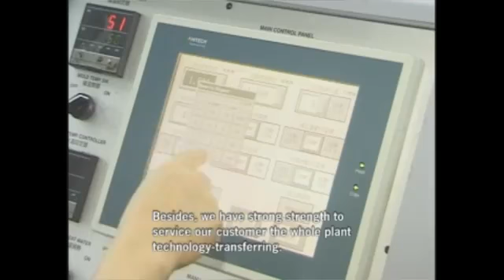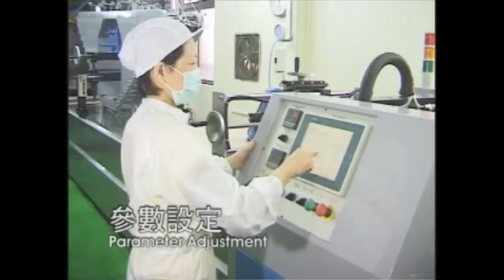walter transfer printing Hydro Dipping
Previous

Next

Digital Hydrographic Film Printer

ModeTSHP1600A/B/CPrintheadEpson DX5 print-head/XP600, 180 nozzles*8 Lines*1, high quality up to 1440 dpiMaximum Print1520mmPrint Resolution/Speed4pass 16 m2/H, 6pass 12 m2/H,8pass 9 m2/H,Ink SortWater Based Pigment Ink for blank hydrographic film
/Eco-SolventInk Capacity220ml/4 Colors: 220ml eachMedia Width1600mmMedia Thickness1.5mm to 8mm adjustableMedia Maximum Roll Weight75KG

GET A QUICK QUOTE NOW

Detail Introduction

Hydrographic Film PrinterTSAUTOP 1.6m/64″ Hydrographic film printer with Epson print head expand your printing capabilities until now, creating custom hydrographic patterns has been expensive and time-consuming.

TSAUTOP 1.6m/64″ Hydrographic film printer TSHP1600 changes everything. The first fully digital Hydrographic film printer on the market, the TSAUTOP 1.6m/64″ Digital Hydrographic film printer TSHP1600 prints black hydrographics film on-site and on-demand. With 98% less degassing and the ability to print and process custom art, pictures, photos and more, jobs can be completed in as little as 15 minutes.

The technological advancements of the TSAUTOP 1.6m/64″ Hydrographic film printer TSHP1600 set a new standard for the hydrographic industry’s customizations and turnaround times. Using a state-of-the-art print head that is able to print to blank hydrographics film and vehicle wrap material. hydrographic companies are able to not only break into new markets but also offer more to their existing customers. NEW MARKETS.

This print technology offers long-run production, research, development and prototyping opportunities, as well as generating samples for your customers before the costly investment of a gravure run. Your market expansion options are almost endless. Let’s cover bottles, motorcycle parts, ATV parts, helmets, snowmobile parts, lids, skateboards, gun stocks, antlers for mounts, tablet & phone cases, vases, home decor and more!

Hydrographics can cover rims, interior and other hard to reach areas. ALL-IN PROGRAM FOR PROCESSORS Creates vehicle wraps, indoor and outdoor signage, banners, decals and stickers, trade show graphics and much more, efficiently and quickly.

Our All-In Program includes the TSAUTOP 1.6m/64″ Hydrographic film printer TSHP1600, software, CMYK ink cartridges, and blank hydrographics film. Printer training and process training are available.

Dimensions: 106″ x 35″ x 50″ • Weight: 440 lbs. •

DPI: 1440 x 1440 to 360 x 360 •

Printable Width: 4″ to 64″ •

Take-Up System with 2″ or 3″ core •

Power Requirements: single phase 110v/220v 20A•

Operating Temperature: 65-90 •

Operating Humidity Range: 40-60% •

Print Speed: 4pass 16 m2/H, 6pass 12 m2/H,8pass 9 m2/H,

CMYK Ink Configuration Available in 440ml Cartridges •

Proprietary Ink Set •

HDI Hydrographic Film: 47.5″ wide •

RIP (Raster Image Processor) Software Included •

Print Process Training Available •

Hydrographic Dipping Process Training Available